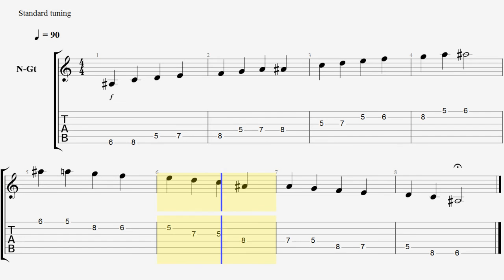Tocar Escala de Bb (Sib) Lidia (Pattern 2) por Jesús Amaya...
Jesús Amaya nos muestra la Escala de Si Bemol Lidia en Quinta Posición . Lo importante a tener en cuenta es que se deben hacer coincidir los dedos de la mano (1,2 3 y 4) con los correspondientes casilleros del mástil. La característica principal de este patrón es que al aparecer la tónica en sexta y primera cuerda a la vez, podemos movernos casillero por casillero hacia adelante, e iremos subiendo en las tonalidades de la escala cromática...